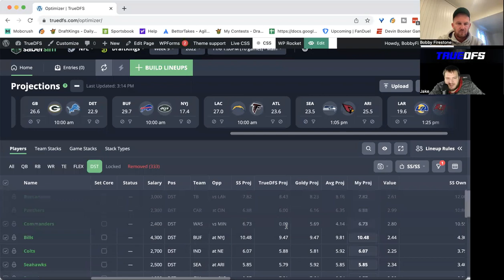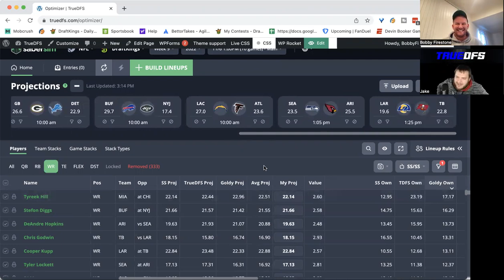NFL WEEK 9 DFS PICKS | GPP STRATEGY | TOP STACKS